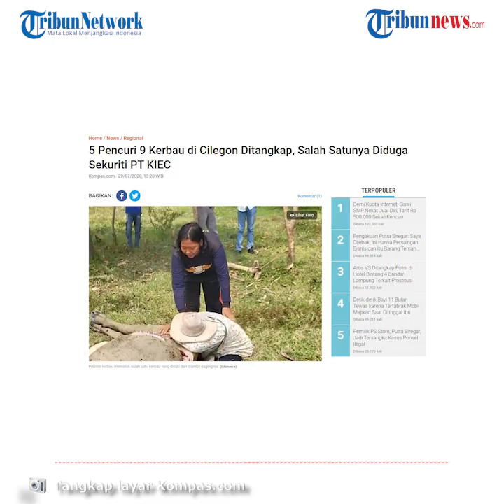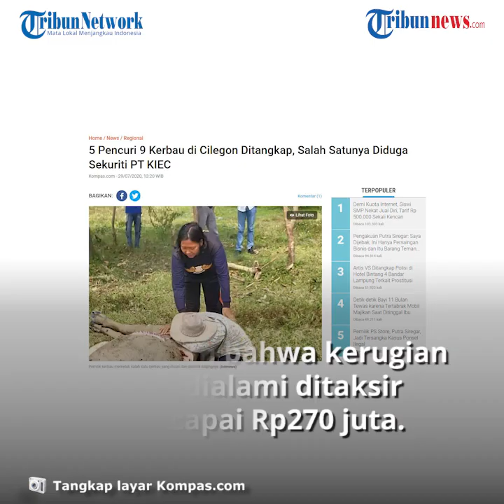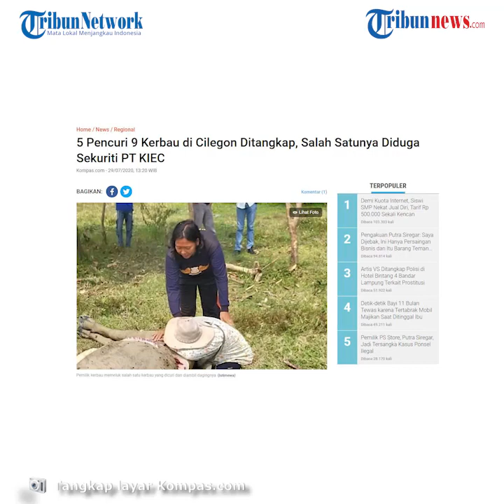Polisi Berhasil Tangkap 5 Pencuri 9 Kerbau di Cilegon, Kelimanya Sudah Ditetapkan Sebagai Tersangka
TRIBUN-VIDEO.COM - Lima pelaku pencurian sembilan ekor kerbau milik Kasino dan Purwanti berhasil ditangkap oleh pihak Polres Cilegon pada Rabu (28/7/2020).

Kabid Humas Polda Banten Kombes Edy Sumardi mengatakan bahwa kelimanya sudah ditetapkan sebagai tersangka berdasarkan keterangan pelaku, saksi dan bukti-bukti yang didapat.

Dikutip dari Kompas.com, kelima pelaku itu adalah RH, TAP, A, N da S.

Dijelaskan, RH ditangkap di Ciwandan, Kota Cilegon; TAP ditangkap di Kota Serang; A ditangkap di Pandeglang; serta N dan S ditangkap di Baros, Kabupaten Serang.

Edy menjelaskan bahwa salah satu pelaku berinisial RH diduga merupakan petugas keamanan di salah satu perusahaan di Cilegon.

"Salah satu pelaku diduga sebagai security di lokasi," kata Edy.

Diketahui, polisi mengamankan barang bukti berupa dua mobil yang digunakan pelaku yakni mobil Avanza putih dengan nomor polisi A 1868 VN dan pikap Carry warna hitam nopol A 8219 G.

Diberitakan sebelumnya, kasus pencurian sembilan ekor kerbau yang akan dijual sebagai hewan kurban pada Hari Raya Idul Adha terjadi pada Kamis (23/7/2020).

Disebutkan bahwa kerugian yang dialami ditaksir mencapai Rp270 juta.

(Tribun-Video.com)

Artikel ini telah tayang di Kompas.com dengan judul "5 Pencuri 9 Kerbau di Cilegon Ditangkap, Salah Satunya Diduga Sekuriti PT KIEC",
Penulis : Kontributor Serang, Rasyid Ridho